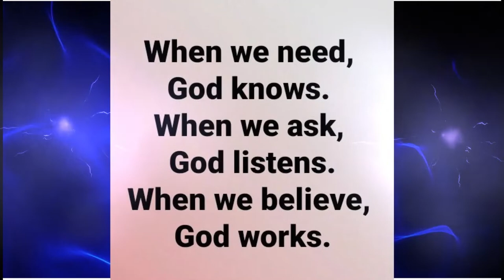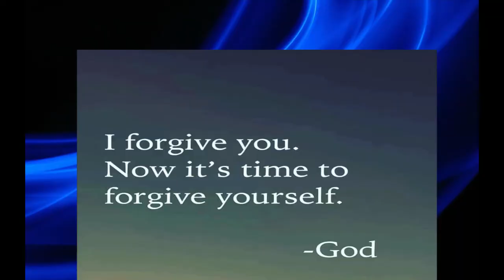god blessings message